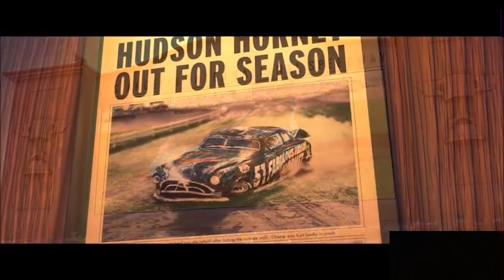Cars 1 The kings Crash